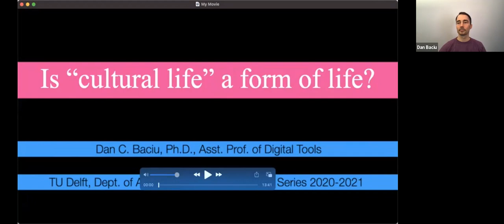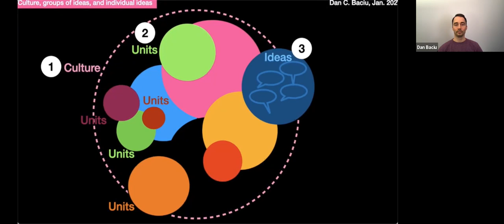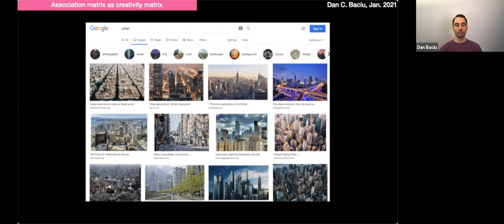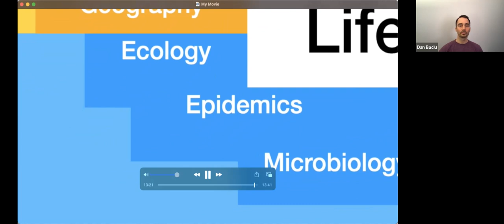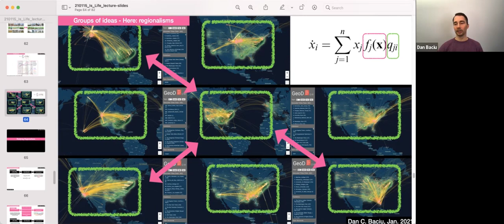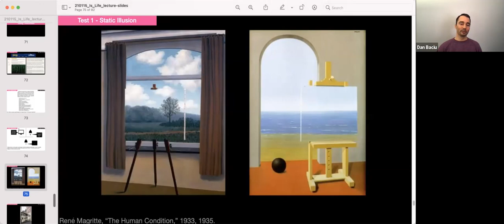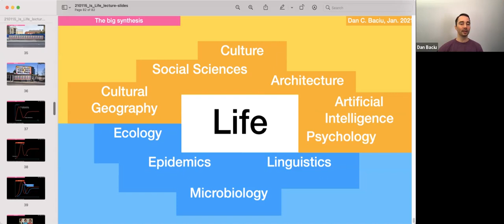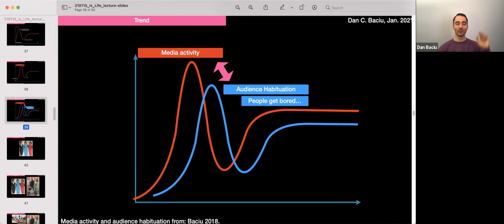Is "Cultural Life" a Form of Life? - Full lecture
This is the full lecture "Is 'Cultural Life' a Form of Life?" by Dan C. Baciu, at TU Delft, Department of Architecture, Jan. 15, 2021, 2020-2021 Lunch Lecture Series.